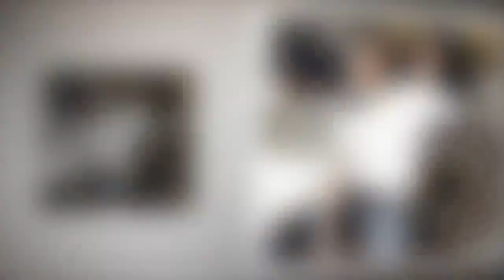한채아는. 임신한 상태로 신혼여행을 가지 않기로 했다